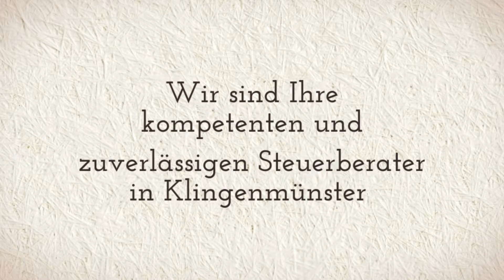steuer.mann Steuerberatungsgesellschaft mbH - Steuergestaltung Troubleshooting in Klingenmünster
Wir von „steuer.mann Steuerberatungsgesellschaft mbH“ in Klingenmünster sind Ihre kompetenten und zuverlässigen Steuerberater. Dank einer großen Erfahrung und einer hervorragenden Ausbildung können wir Ihnen einen Top-Service garantieren. Dazu legen wir einen Schwerpunkt auf E-Commerce, weshalb dieses in der Zusammenarbeit mit Ihnen eine wesentliche Rolle spielt. So kümmern wir uns um Ihre Steuern, das E-Business, Troubleshooting und Weiteres. Rufen Sie uns gern an, wenn Sie Fragen haben und wir helfen Ihnen sofort weiter.

steuer.mann Steuerberatungsgesellschaft mbH
Bahnhofstr. 4
76889 Klingenmünster